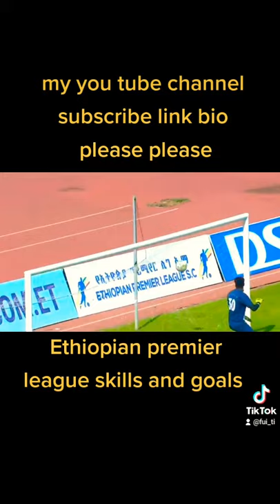Ethiopian premier league football skills and goals